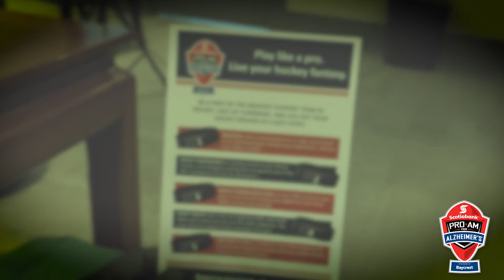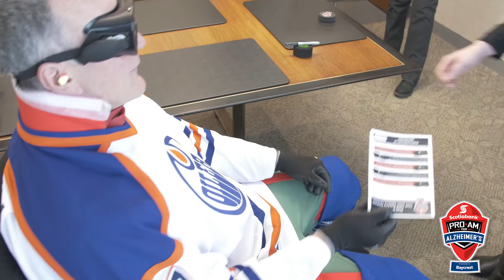Paul Coffey ages 30 years in 30minutes as he supports Baycrest